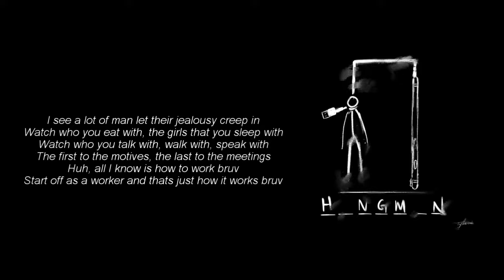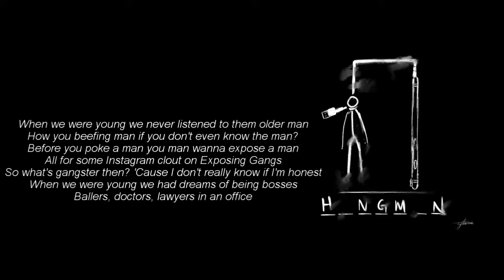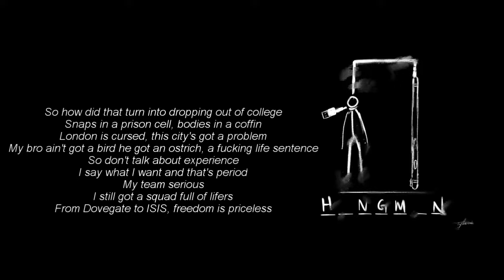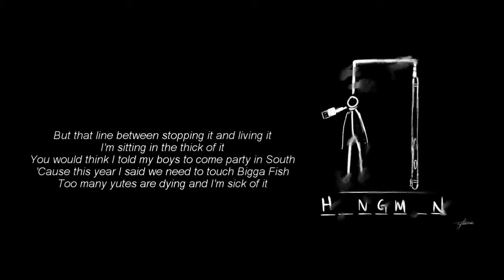Hangman - Dave Lyrics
Hangman is a single by Santan Dave. Lyrics provided on screen.